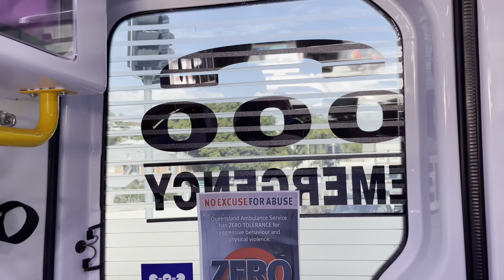Complications Part 1: What happened on Wednesday night + tests | Megan the Cancer Kid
Hey guys! Please comment any videos you would like to see down below.

STAFFORD QLD 4053

My Esty store: